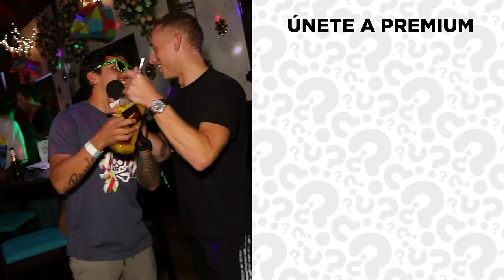LA FIESTA SE SALIÓ DE CONTROL EN WILD ROVER DE CUSCO.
★VIDEO REALIZADO EN WILD ROVER HOSTEL CUSCO★